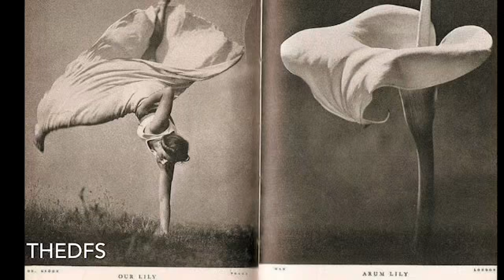Off script kids - thedfs (2019)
I come to tell you truth
But you can’t care, anymore
You want a one sided love.
I just can’t abide,
anymore.

Save those words,
They’ve been laid down here
Many times before
With your brave new world
Well there might come,
A little buyers remorse